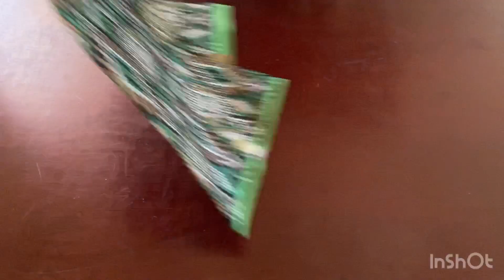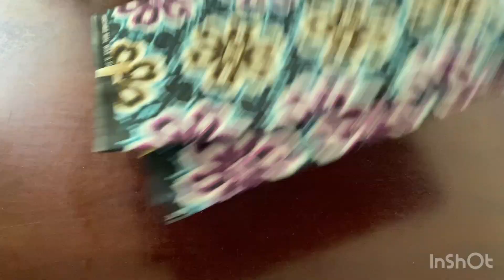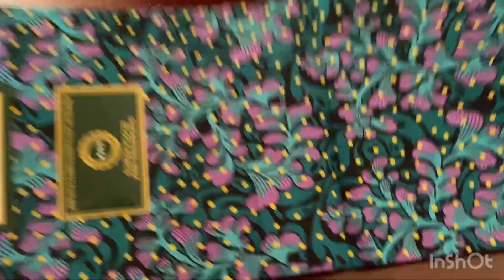LATEST ANKARA FABRIC HAUL